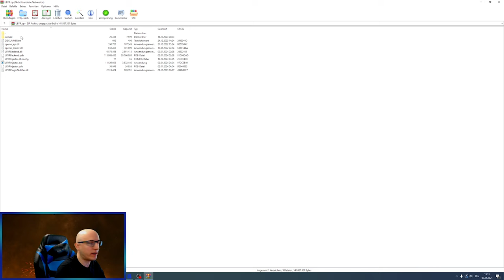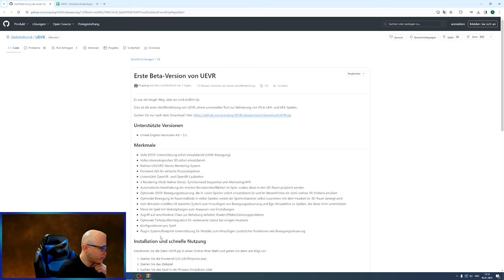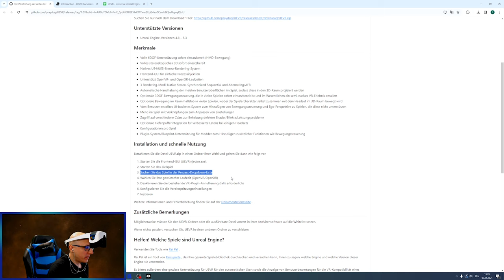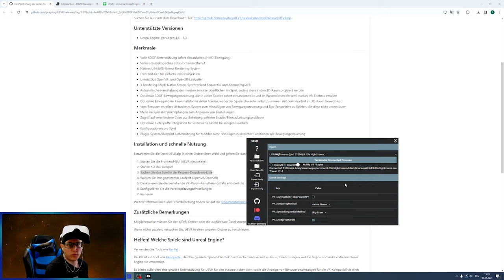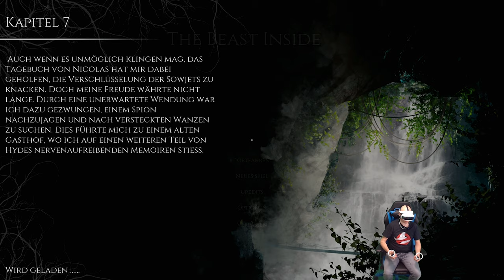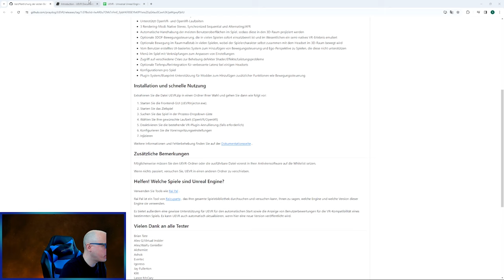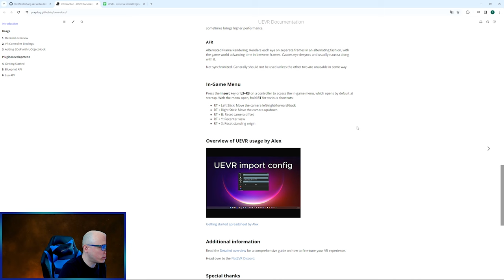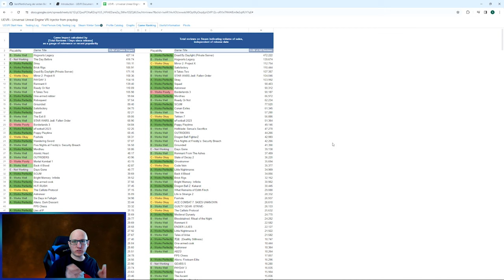UEVR Injector von Praydog ! Unreal Engine 4 & 5 Flat Games in VR erleben ! Tutorial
Entdecke mit dem UEVR Injector von Praydog eine revolutionäre Möglichkeit, herkömmliche Unreal Engine Flat Games in die faszinierende Welt der Virtual Reality zu bringen! Dies leistungsstarke Tool öffnet die Türen zu einer immersiven Spielerfahrung, indem es die Grenzen zwischen traditionellen Spielen und VR aufhebt. Tauche ein in atemberaubende Welten, spüre die Tiefe des Gameplays und erlebe deine Lieblingsspiele mit einer völlig neuen Perspektive. Der UEVR Injector ermöglicht es dir, das Beste aus beiden Welten zu vereinen und deine Gaming-Erfahrung auf ein neues Level zu heben. Erfahre in diesem Video, wie du mit Leichtigkeit deine Unreal Engine Flat Games in VR umwandeln kannst und entdecke die Zukunft des Gaming!

▌Shop ▌

Bobo VR P4 Twin Battery Upgrade Combo

▌Inhaltsverzeichnis ▌

Intro 00:00

Begüßung & Einleitung 00:08

Setup Tutorial 02:55

Spiel Starten 06:43

In Game UEVR Menü 07:31

Little Nightmares 08:25

The Beast Inside Horror 11:45

Game Liste & Dokumentation 15:30

Outro & Verabschiedung 17:35

▌Social Media ▌